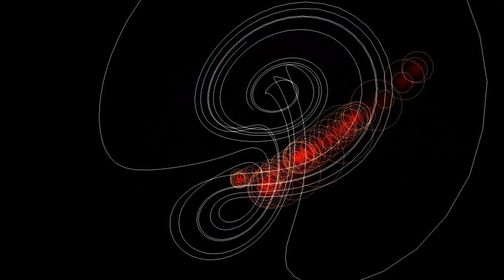Sophie Nixdorf - Senso - Stanny Franssen Remix (Diametral)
Artist: Sophie Nixdorf
Track: Senso (Stanny Franssen Remix)
Label: Diametral
Genre: Techhouse

Visuals generated with MilkDrop2 / Winamp screen capture!

Totally socialized!!!